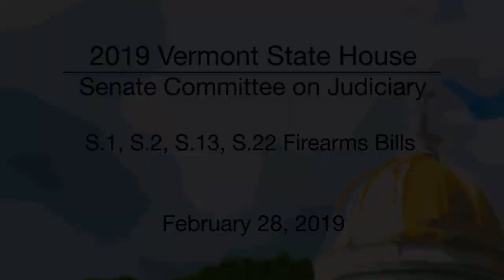Vermont State House - S.1, S.2, S.13, S.22 Firearms Bills 2/28/19